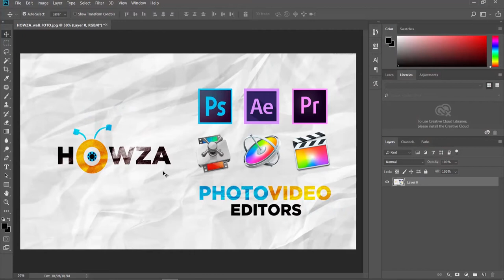How to Perspective an Image in Photoshop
In today's lesson, we will teach you how to perspective an image in Photoshop.
Open the photo you need in photoshop.
Click on Edit at the top menu bar. Choose Transform – Perspective from the list. Use the dots to transform the picture.